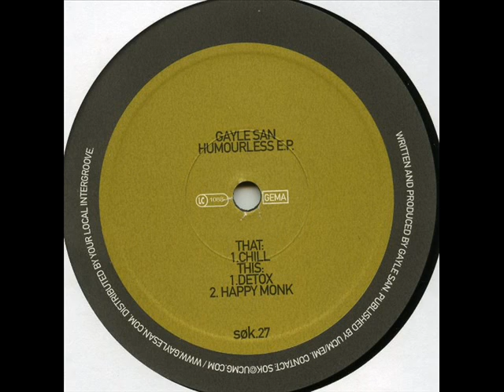Gayle San - Chill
Gayle San -- Humourless E.P.

Label: Søk -- søk.27
Format: Vinyl, 12", EP, 45 RPM
Country: Germany
Released: 2001
Genre: Electronic
Style: Techno

Tracklist ▼
A   Chill
B1   Detox
B2   Happy Monk